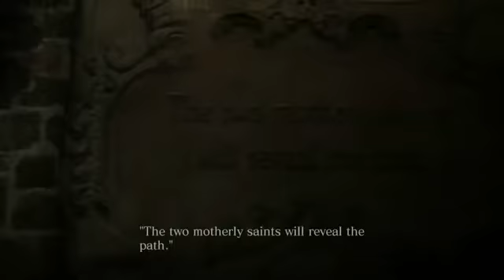Residential Evil Resident Evil 6 Prelude Leon Campaign Walkthrough Gameplay Part 13 Aim and Ye